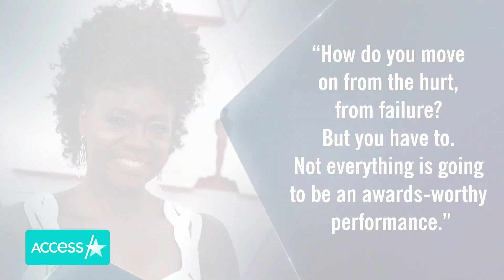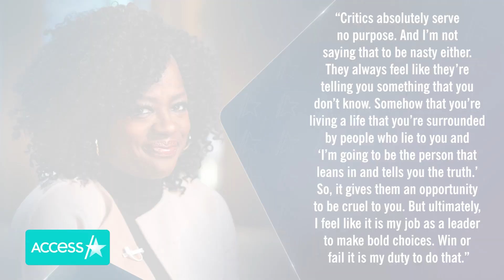Viola Davis SLAMS Critics Over Michelle Obama Portrayal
Viola Davis is clapping back at the criticism she has received for her portrayal of Michelle Obama in the Showtime series "The First Lady." The 56-year-old actress spoke to BBC News about the negative feedback, saying that it is "incredibly hurtful when people say negative things about your work." She also feels that criticism is an "occupational hazard" of acting, and critics serve "no purpose." "Critics absolutely serve no purpose. And I'm not saying that to be nasty either," Viola said.